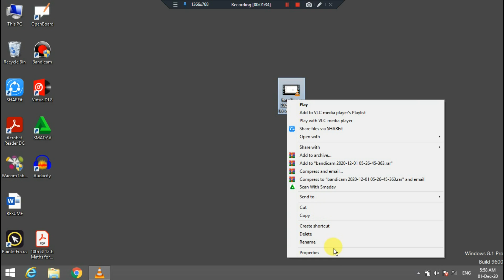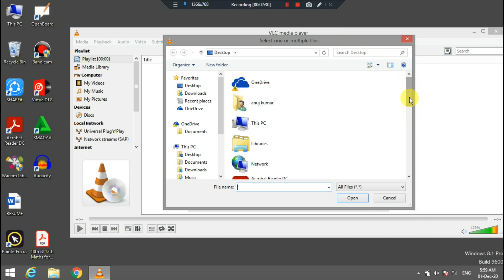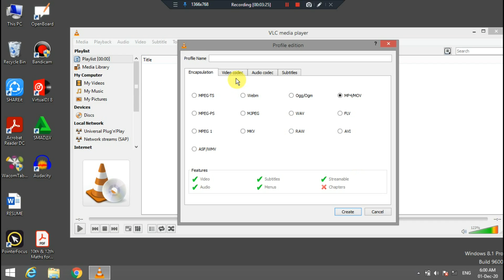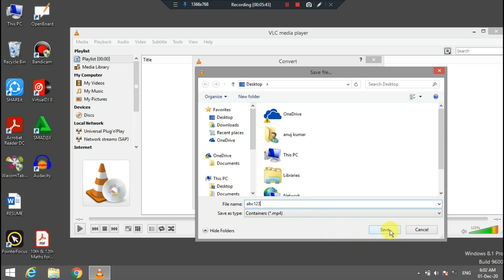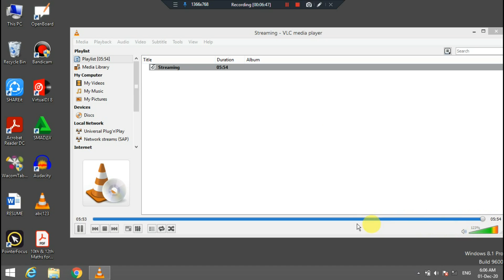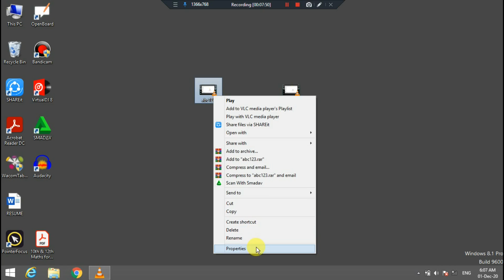How to compress video size without losing quality | video ka size kaise Kam kare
Anuj EduTech

How to compress a video by VLC Player||
 Best Video compressor||
 How to compress YouTube Video||
 VLC video compressor

In this video we will learn how to compress a video by using VLC Player. This is the best method to compress a video for you tube.

Thanks